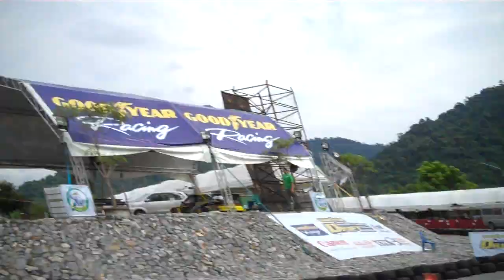Dai's Drifting Vlog from Thailand - Part 1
Daijiro Yoshihara visits Thailand to judge the ProAm drifting event.